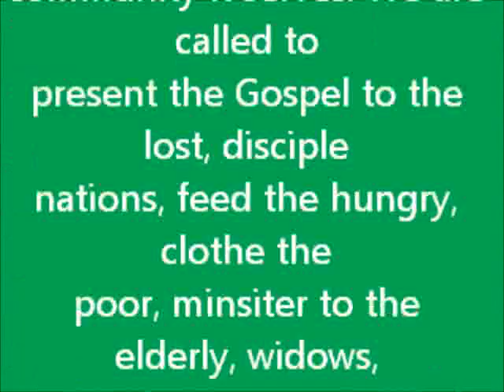debt cancellation and wealth transfer rally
Holy Shabach Miracle Center is a ministry based on the Words of God. As a Pastor, Bishop Michael Elijah Hunter has a God ordained mandate to bring God's heart, mind, and will to the people and the nations. Holy Shabach Miracle Center is here to win souls for God's Kingdom and to bring about deliverance and healing to the community it serves. We are called to present the Gospel to the lost, disciple nations, feed the hungry, clothe the poor, minsiter to the elderly, widows, and orphans, visit prisoners, and reach out to people of all ages, and in all walks of life. To encourage Christians to influence every aspect of the world around them.